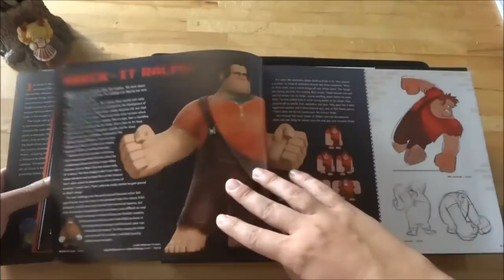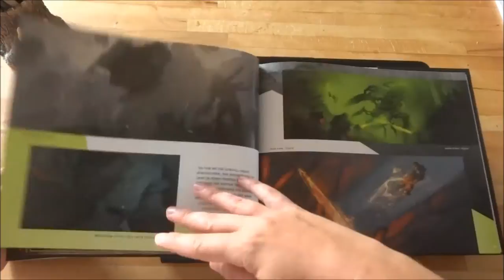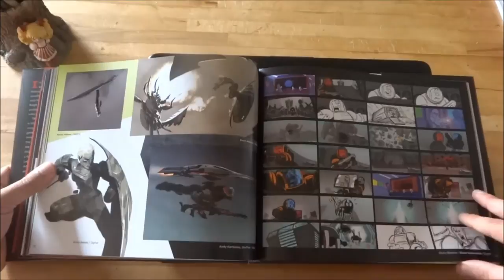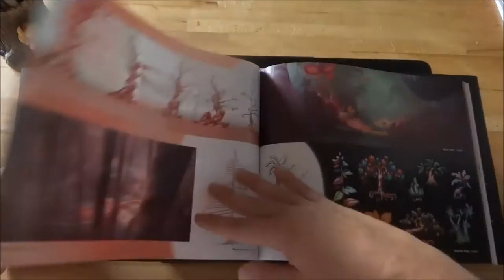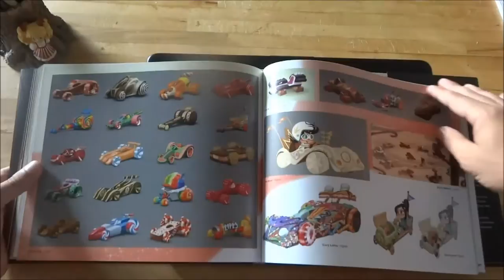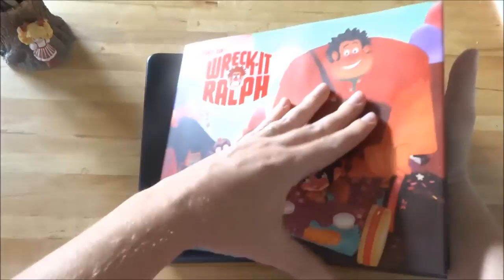[Artbook Overview] Art of Wreck it Ralph